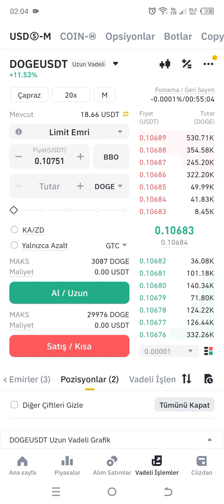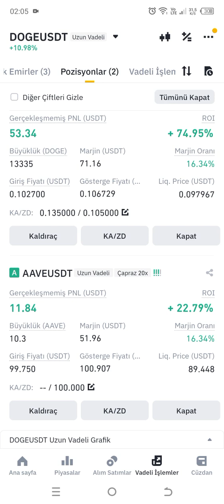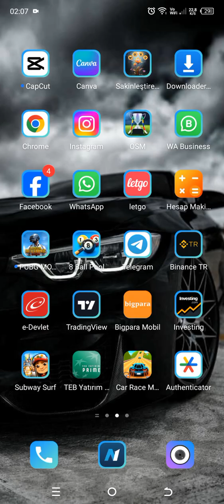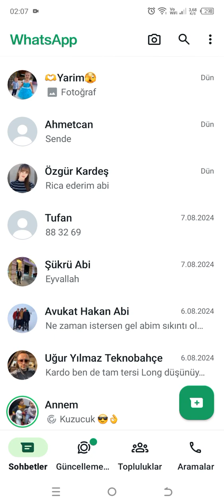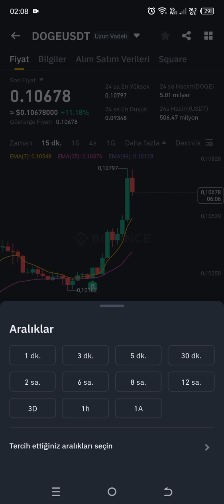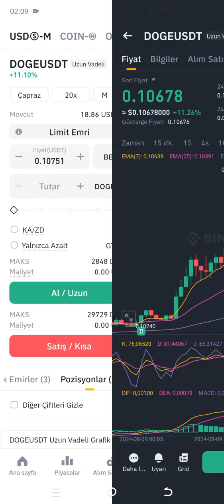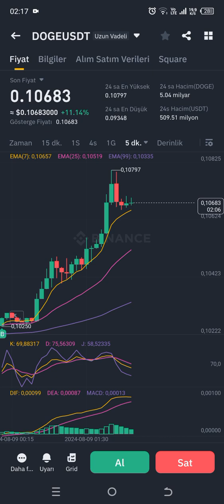btcusd dogecoin bitcoin xrp shibainucoin pepecoin